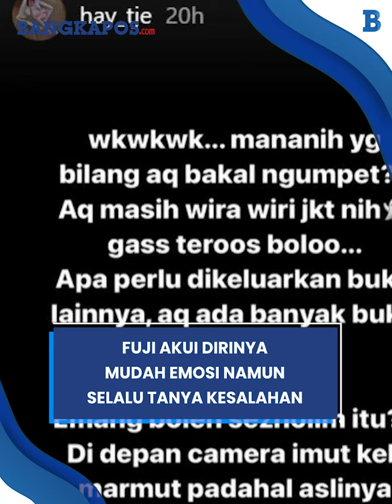Fuji Sebut Dirinya Mudah Emosi tapi Selalu Tanya Kesalahan dan Minta Maaf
Fuji mengaku dirinya mudah emosi.

Meski begitu Fuji selalu mengoreksi kesalahan yang membuatnya emosi.